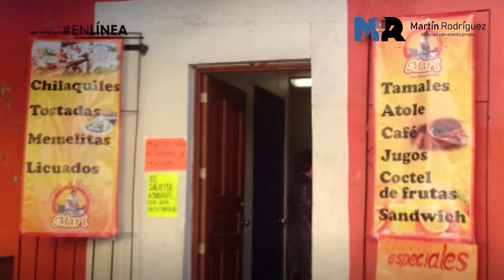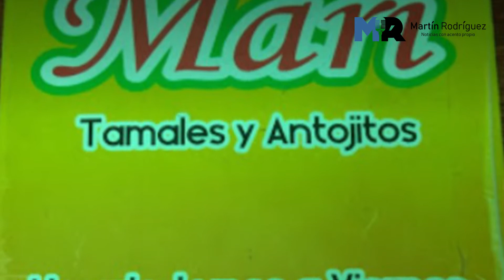¡Ya sólo faltan los tamales! Aquí te damos algunas recomendaciones de dónde comerlos en Tlaxcala